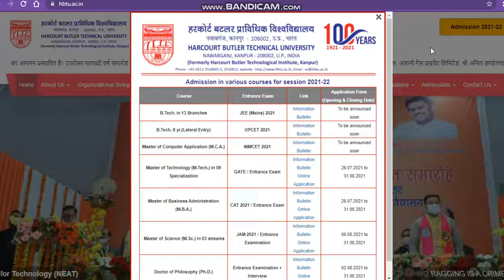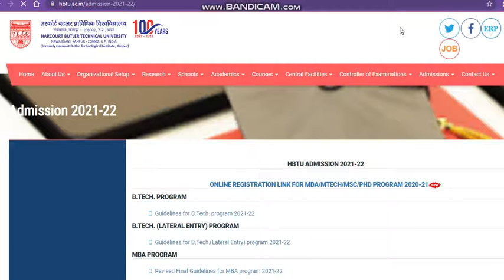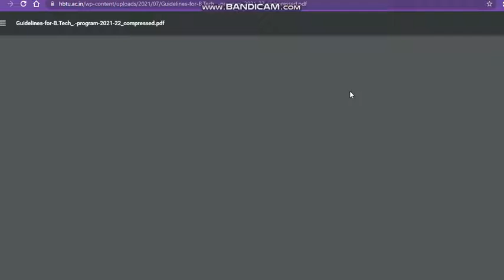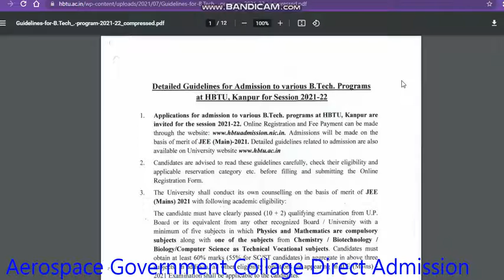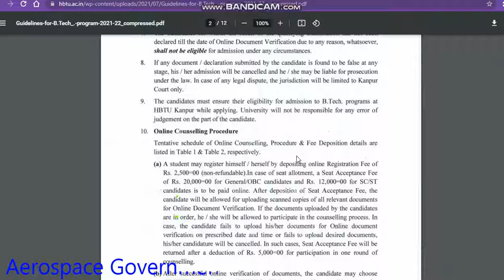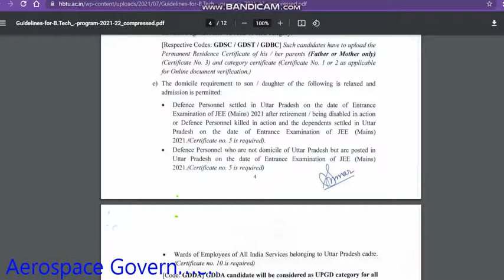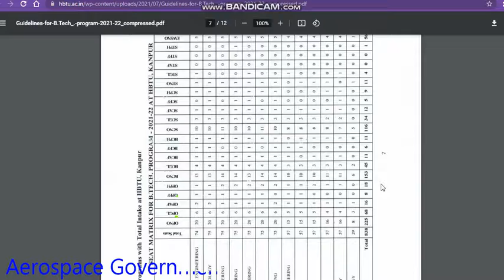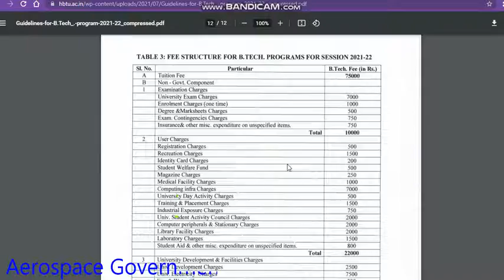Hbtu Application Form 2021|hbtuadmission2021#upstateengineeringentrance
Get a Counselling /Subscription plan if admission is not possible then refund Granted Admission Service Only At Rs 999 INR 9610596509(IITIAN Counselor)

Government -Ecounselling Portal " Best Courses And Top Colleges"